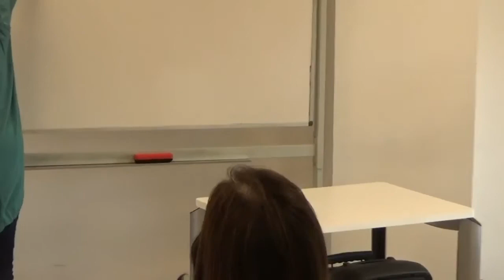«Charla, debate maternidad subrogada»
«Charla, debate: maternidad subrogada», 5 de octubre de 2017

Ponentes:
María Jesús Iglesias, secretaria de feminismos y lgtbi del ccv.
Rosa Medel, médico.

De con Licencia Atribución de Creative Commons (reutilización permitida)